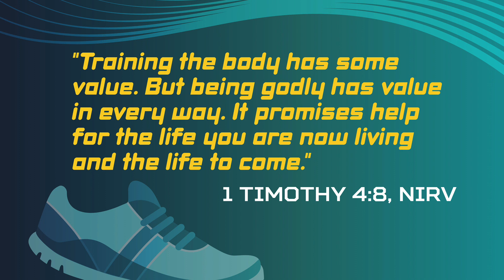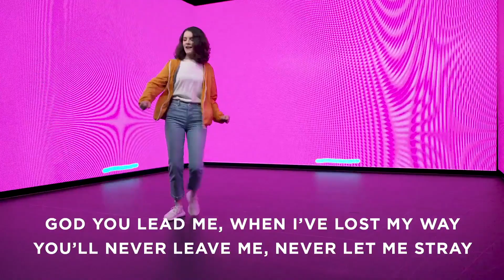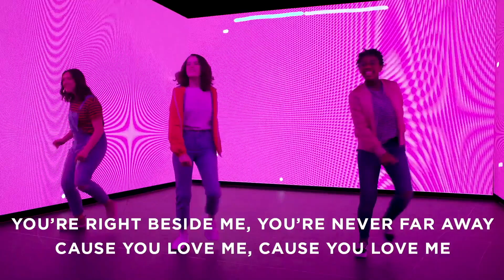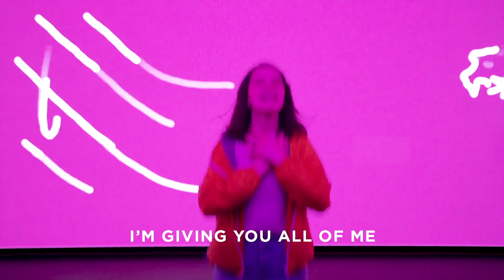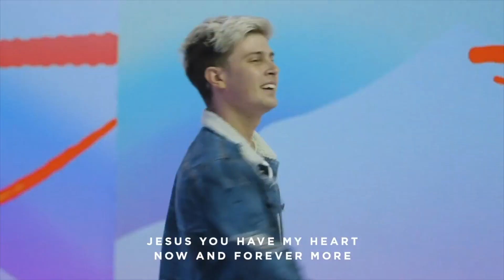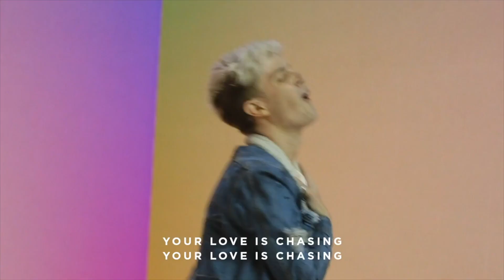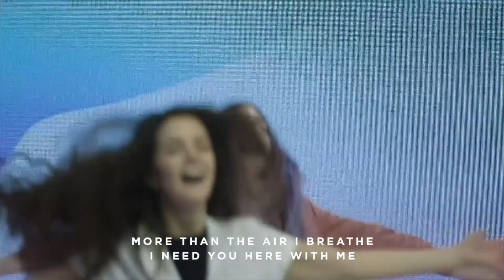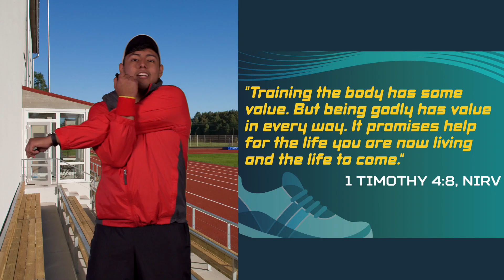CF Kids - Week 1 - 5K Run Series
We did it! We found Bruce! Now it's time for the next adventure. Join the CF Kids online crew as they sign up to complete a 5K race and practice what matters most! Get your running shoes on, and enjoy this episode!